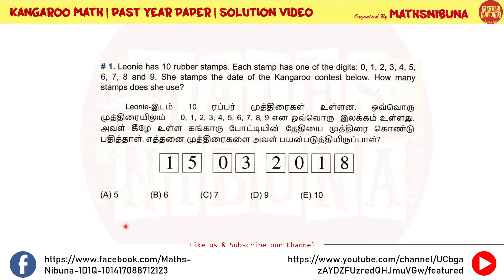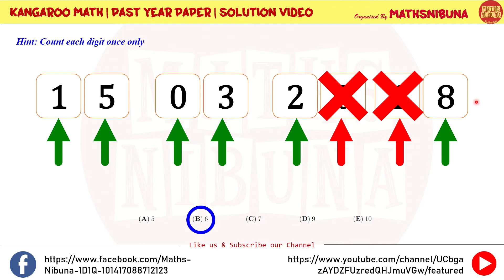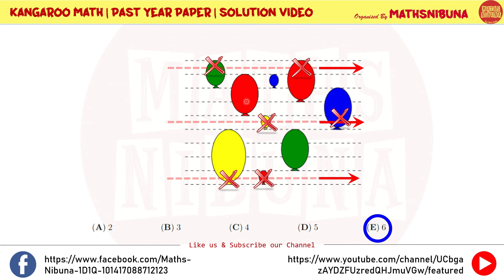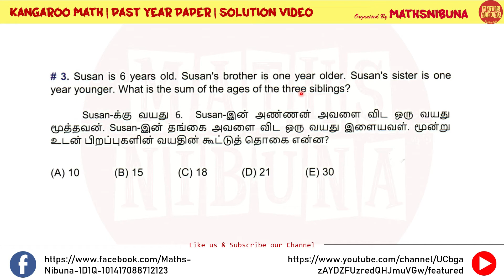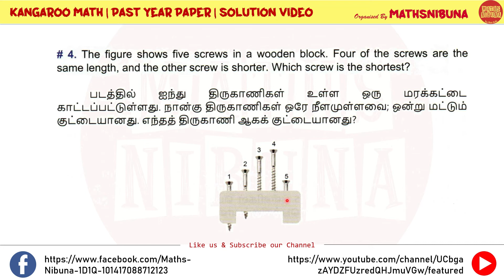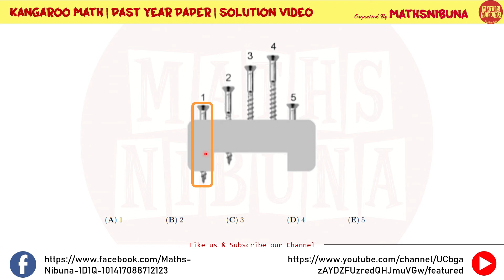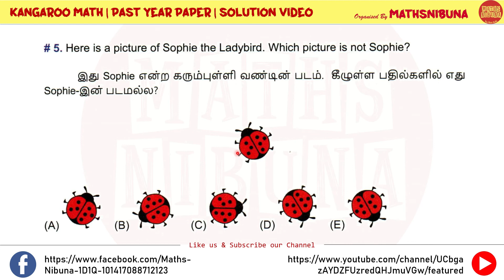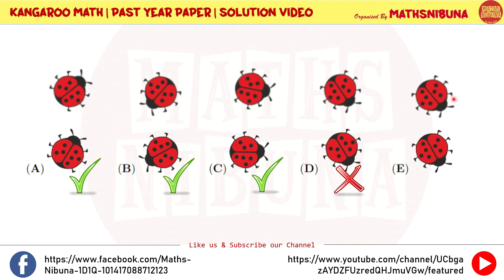Kangaroo Math - Ecolier 2018 (Basic) - Question 1 to 5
Kangaroo Math Malasysia Tamil School
Ecolier 2018 (Question 1 to 5)